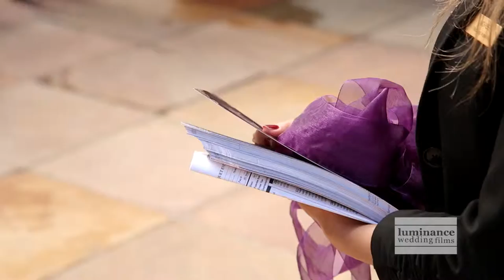“Even Ahead Of Basketball” Brooke {+} Drew Santa Fe Wedding Film~La Fonda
As the officiant said, “Drew, as an assistant coach for UNM, I’m sure you had no idea that your greatest recruit was not going to be a 6’11 power forward, but your bride here.”  And truly she has been his best recruit ever!  Not only is she stunningly beautiful, but she is also the most lovely person you will ever meet.  Brooke and Drew balance each other in so many ways.  Where Drew is fast paced, Brooke is calm and slows him down.  There were some laughs when the officiant commented on patience. Brooke brings patience into the relationship and Drew…well, he gets things done and quickly.  They are truly two peas in a pod and when put together, they make that complete picture of love.  Their wedding day was a mixture of sunshine, rain and even snow and hail.  Crazy and yet for me, who loves all seasons, I loved filming in all four seasons that day.  Luckily for the ceremony, the sun came out and flooded the terrace with warm and beautiful rays.  It was magical!  The two shared their vows amongst family, friends and some very tall coaching colleagues.   With this much support and love from their friends and family, Brooke and Drew are on their way to a long and happy marriage.  We loved having the honor of capturing this special time in their lives.  Brooke and Drew, thank you again for having us on your lovely wedding day.  We enjoyed every moment of it and are so happy to present to you this re-telling of your epic day!  We can’t wait to see what the future has in store for both of you.  Congratulations to you both!!

Cinematography: Luminance Wedding Films
Editing:  Sarah Kanafani of Luminance Wedding Films
Photographer:  Kim Jackson
Venue:  La Fonda Hotel and The La Terraza Ballroom
Vocalist: Shane Wallin
D.J.:  Complete DJ
Make-up & Hair:  Genica Lee
Cake: Cake Odyssey
Officiant:  Carlos Griego